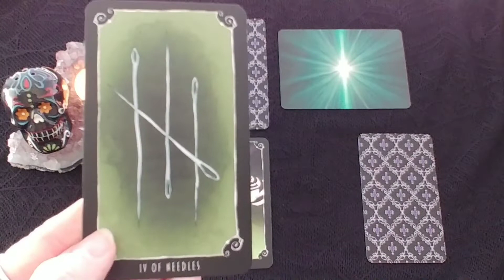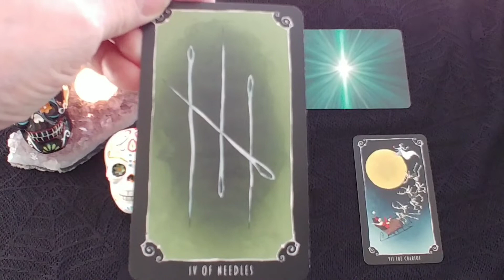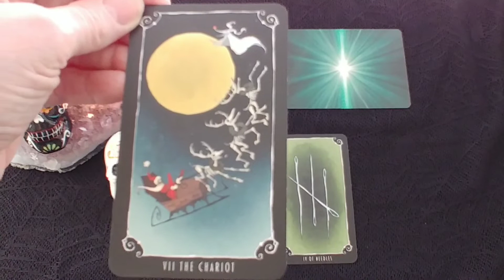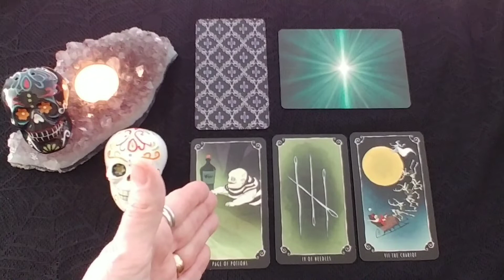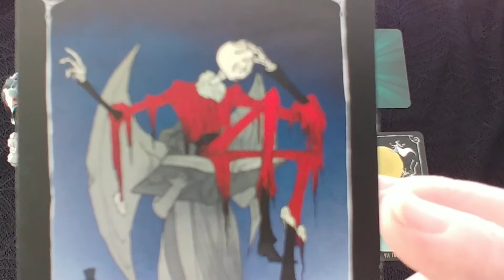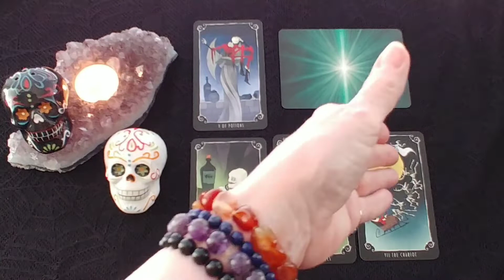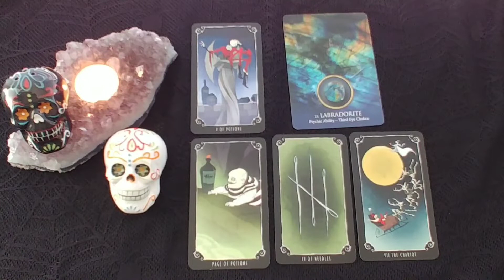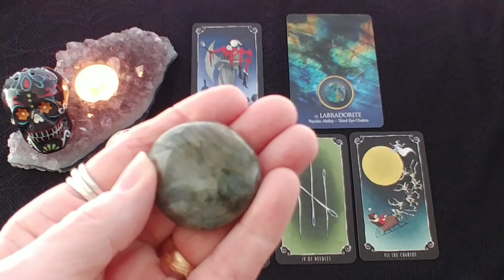Capricorn Weekly Tarot Reading Oct 26 - Nov 1 ~Mystic Door Tarot~ THE CHARIOT CARD AGAIN???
Capricorn Weekly Tarot Reading Oct 26 - Nov 1 by Mystic Door Tarot
I offer general daily tarot, weekly tarot, and monthly tarot readings.
Blessings to my Capricorn Family! 🙏

🎃Tim Burton's Nightmare Before Christmas Tarot Deck
      (Minerva Siegel & Abigail Larson)

Tarot Card Readings ~ Smoke Card Readings ~ Astrology Karma Card Readings